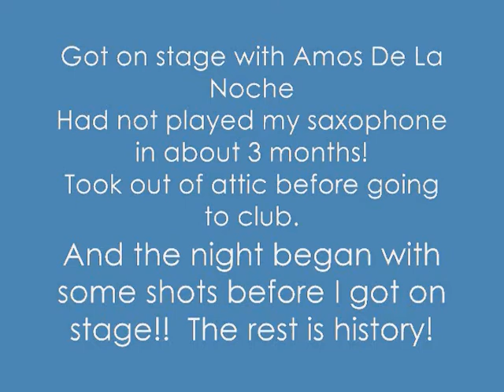Juana La Cubana Juan Picazo jamming with Amos De La Noche Juan Picazo Part 1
Juana La Cubana Juan Picazo Jamming with Amos De La Noche Part 1